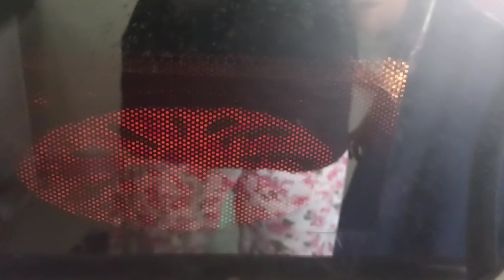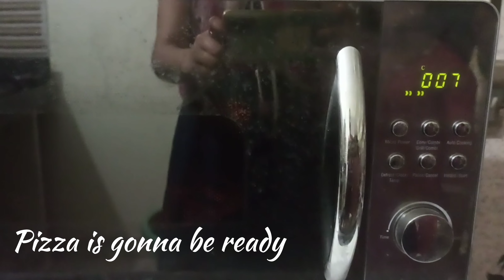How to make pizza at home | Veg pizza recipe | No Yeast